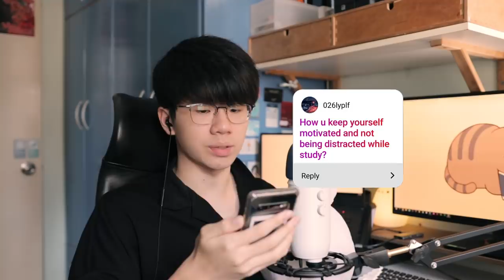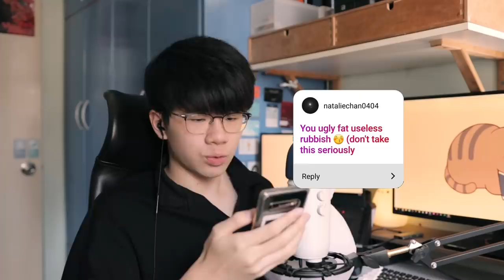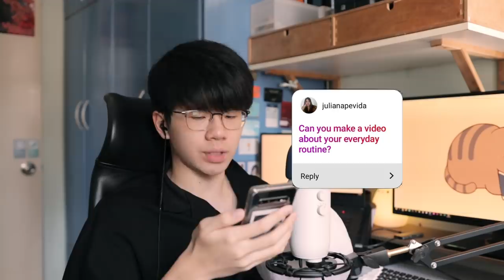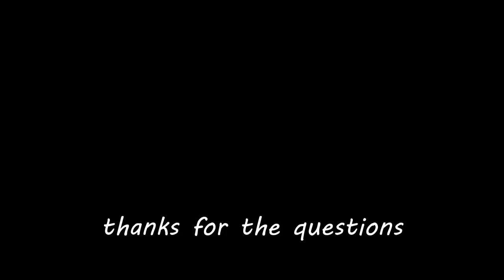You have Qs, I have As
today i answer your questions and assumptions, i wanted to do a q&a at 10k subs actually, but look where we are now lol, love you guys

STILL reading all comments
if you're reading this comment the text at the end of the video lol, or anything you like, i'll read them all

» SOCIALS
DM me! be patient and I will respond :)

» DISCORD Server! Come hang out and chill

» GEARS
Favourite Lens
BIG & THICC Mic
Keyboard Cheaper alternative
USB Hub
Laptop Stand

» MUSIC USED
Tobi Lou - Darlin
B Free - Teleport Me (feat. Jay Squared)